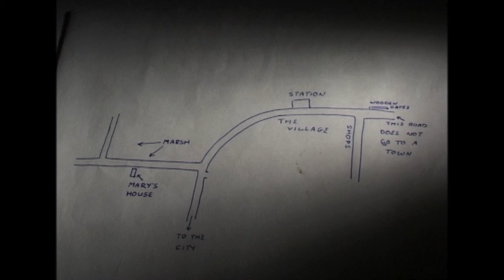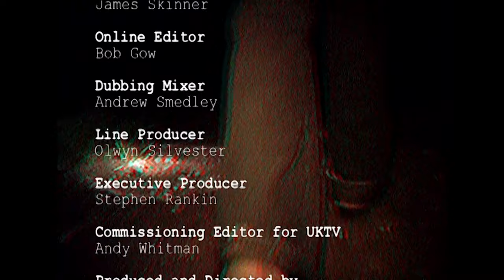Is This Case Of Reincarnation Real? | Paranormal Files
Perhaps one of the most famous cases of reincarnation, Jenny Cockell had always been haunted by a life of memories of a young Irish woman called Mary Sutton who died 20 years before she was born. Jenny, spent years investigating these memories and searching for the family of Mary Sutton. Is this case of reincarnation real? Later on, bizarre ufo story is recounted.

'Paranormal Files' is a series which examines extraordinary stories that have happened to ordinary people. Some of these events include one of the most controversial cases recorded in the UK.